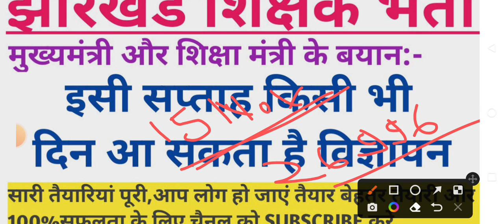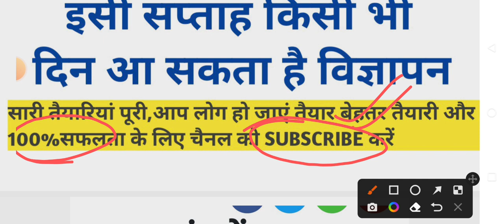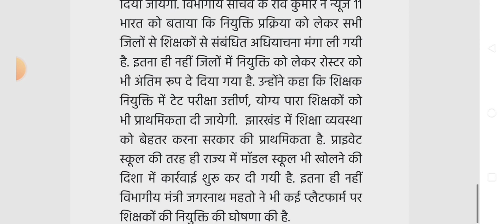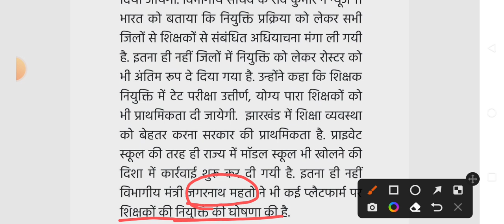झारखंड शिक्षक महाभर्तीविज्ञापन इसी सप्ताह में आएगाMega teacher recruitment in jharkhand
झारखंड में
शिक्षक नियुक्ति के
लिए  विििििज्ञापन इसी सप्ताह आने वाली
है।